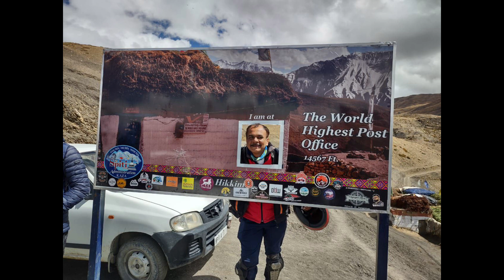Chandratal to Kaza II Key Monastery II Spiti valley series -- September 2k21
Watch our Spiti valley series..

Video editor - Arnab (Tublu)